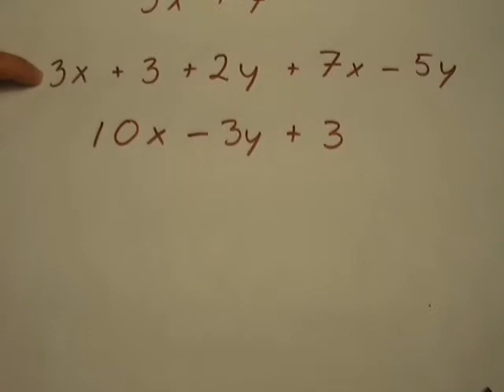Förkorta uttryck 2 färdig.wmv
Algebra
Förkorta uttryck
Mikaelskolan
Högstadiet
Sollentuna